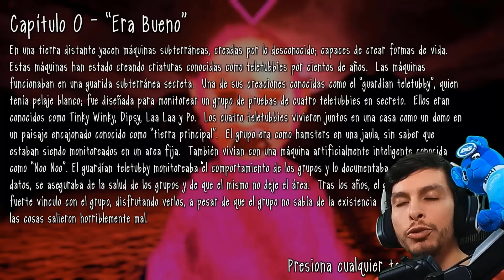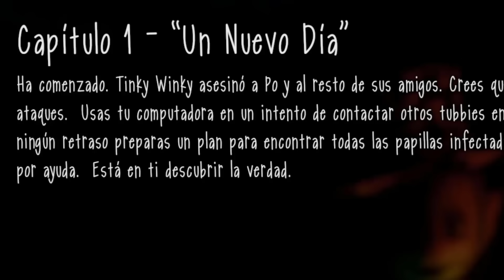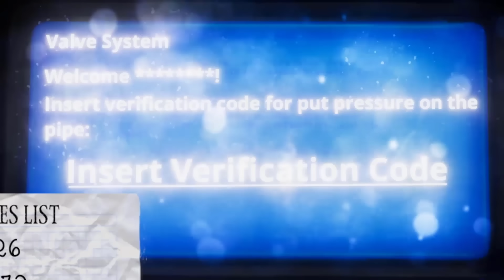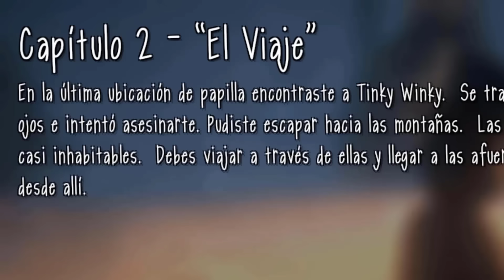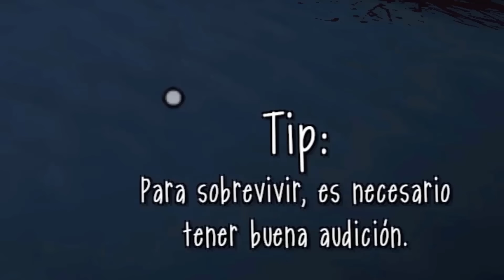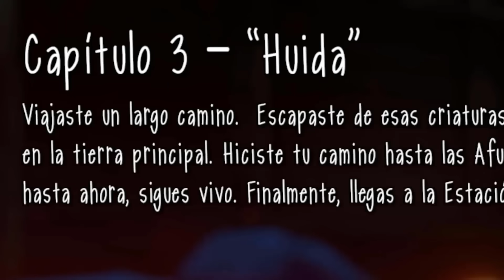SLENDYTUBBIES 3 REGRESA (NUEVOS FINALES)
Hoy jugaré Slendytubbies 3 Re-Worked (NUEVOS CAPÍTULOS Y FINALES)